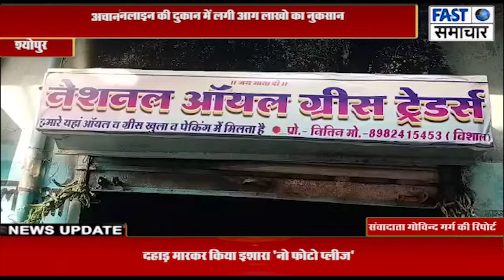आयल ग्रीस ऑनलाइन की दुकान में लगी आग लाखो का नुकसान